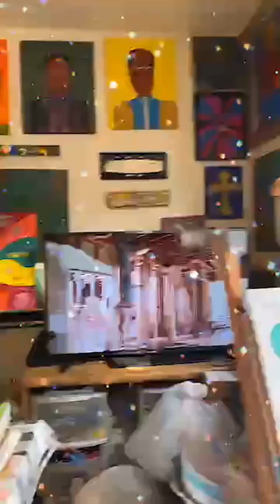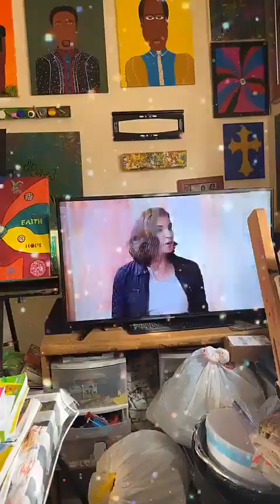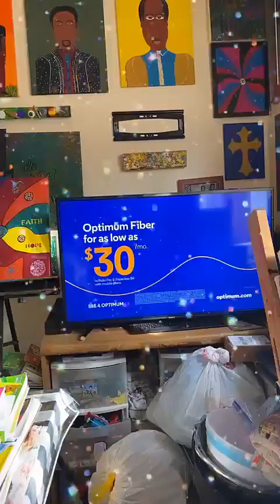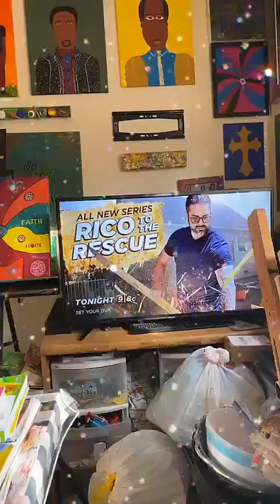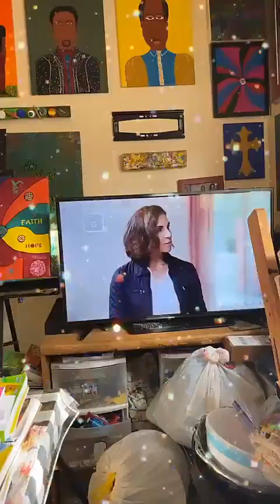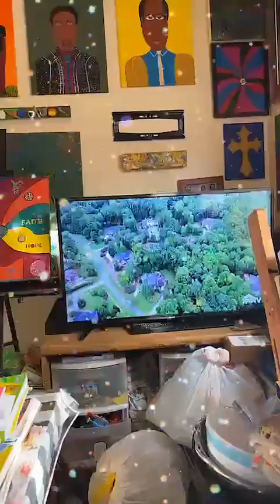My Third Son 18th Birthday 2/24/23